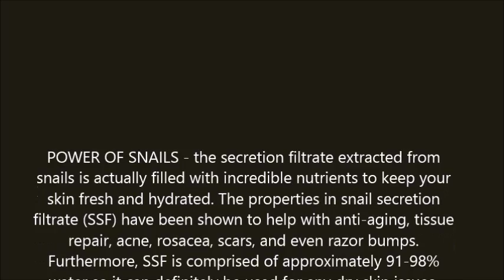Skederm Snail Jelly Face Mask 10 Sheets snail secretion filtrate 5,000ppm